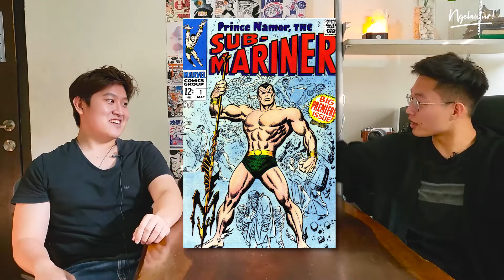DR DOOM ADA DI BLACK PANTHER 2?! T'CHALLA MATI KARENA.. | Podcast Pop Culture feat Kevin Yulius Ep 2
Bingung Black Panther di film keduanya kenapa mati? Emang Dr doom beneran ada di Black Panther 2? Namor jahat atau baik? Semuanya bakal bahas di episode kali ini.

Starring : Timothy Fidealo (host)
                 Kevin Yulius Hartono